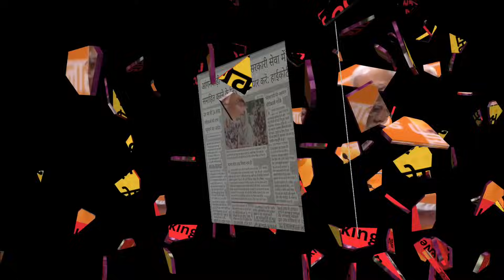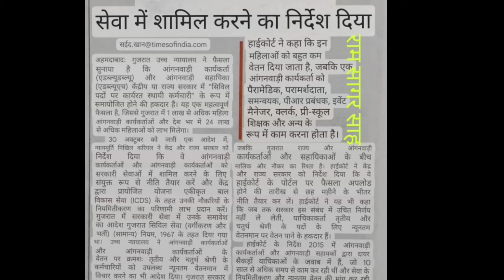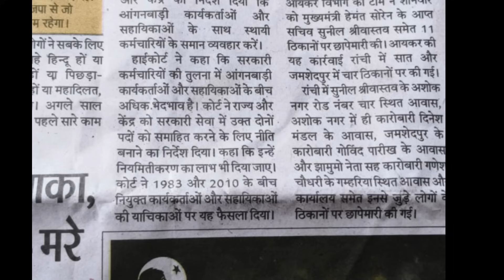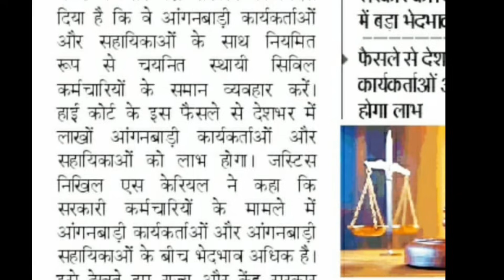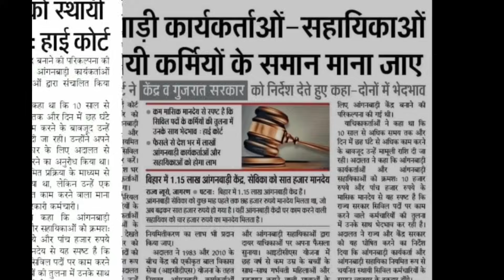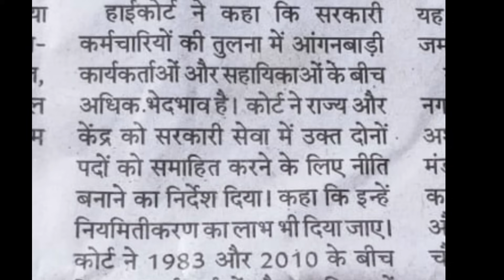10/11/2024 हाई कोर्ट का आदेश 2025 में भारतवर्ष की आंगनवाड़ी वर्कर होगी स्थाई और मिलेगा पेंशन का लाभ।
10/11/2024 हाई कोर्ट का आदेश 2025 में भारतवर्ष की आंगनवाड़ी वर्कर होगी स्थाई और मिलेगा पेंशन का लाभ।